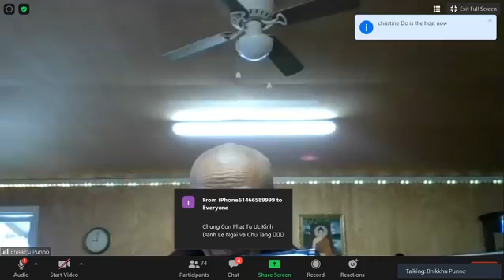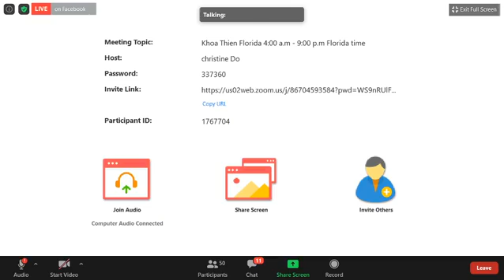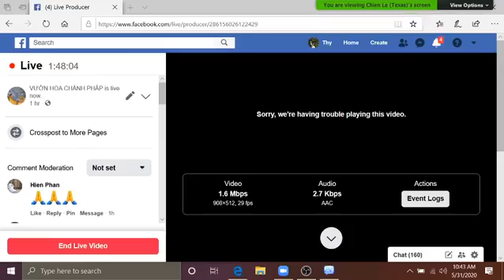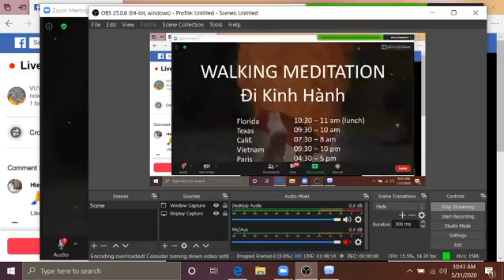06_Ngài HT Thiền Sư Khippapañño Kim Triệu Sáng Chủ Nhật May 31-2020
Khoá Thiền 10 ngày ở Florida Chủ Nhật May 31-2020 (ngày 4)_ Phần Hướng Dẫn Tu Tập do Ngài Hòa Thượng Thiền Sư Khippapañño Kim Triệu từ 9-10 AM